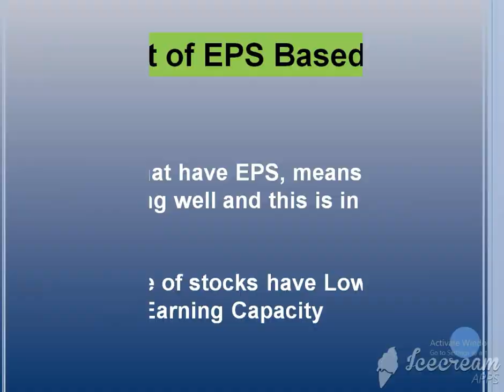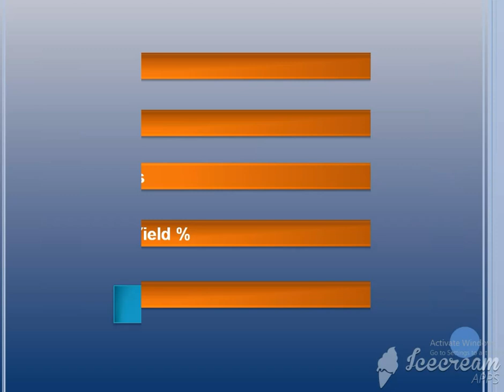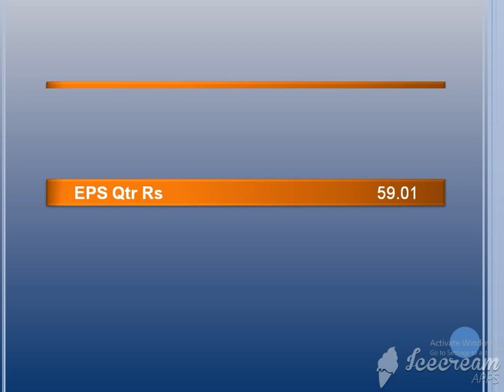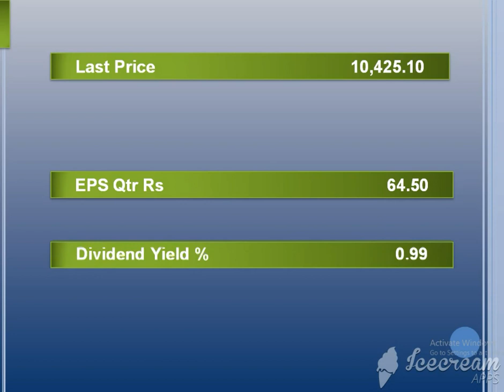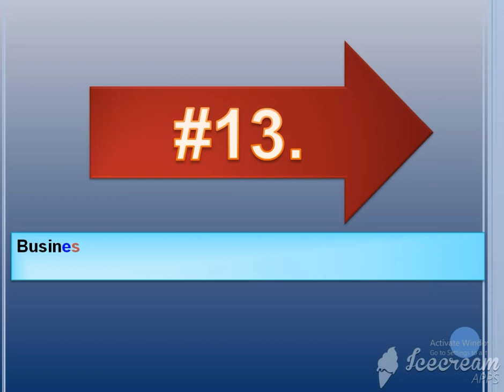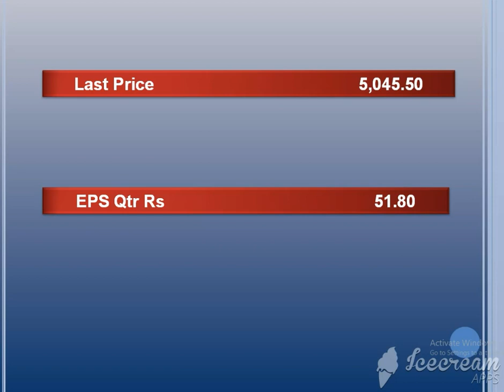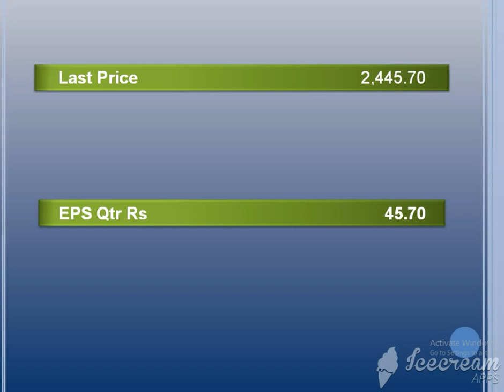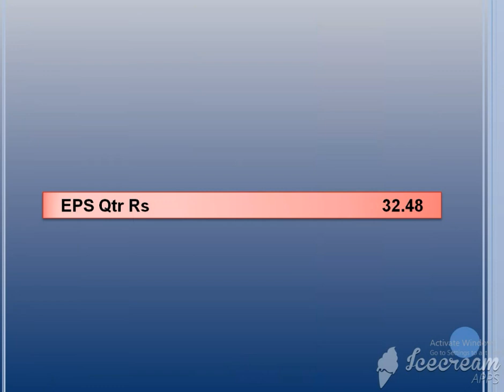HIGHEST EPS STOCKS ||BIg Valuation Stocks || What is Earning Per share ||PROFiT का बाप EPS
सबसे जयादा Earning वाले चुनिन्दे STOCKS
 iN this video i share top 25 High EPS Stocks.
EPS का क्या अर्थ है?
प्रति शेयर आय (ईपीएस) एक आंकड़ा है जो किसी सार्वजनिक कंपनी के शेयर के प्रति बकाया लाभ का वर्णन करता है, जिसकी गणना तिमाही या वार्षिक आधार पर की जाती है। ईपीएस कंपनी की त्रैमासिक या वार्षिक शुद्ध आय और स्टॉक के अपने शेयरों की संख्या से विभाजित करके आता है।
 EPS(earning Per Share) known for Best Valuation in Earning/Growth.
Eps Indicate That the company is in profit and Per equty share his earning is called EPS.
Eps is the best tools for selecting best stock, fundamentally strong Stock

Stock Market  निवेश करने का सुनहरा मौका,😣😂

-Account opening Free
-1st Year AMC Free
-Delivery Trades Free, Intraday/f&o @ Rs20
and many more else, For any assistance call/whatapp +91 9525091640

formula for eps = Total Earning/Outstanding Shares